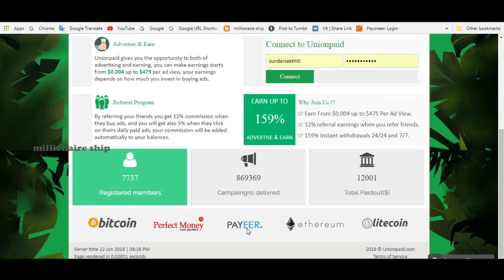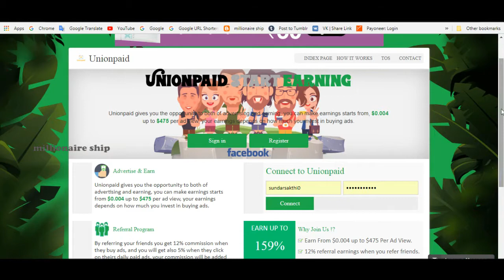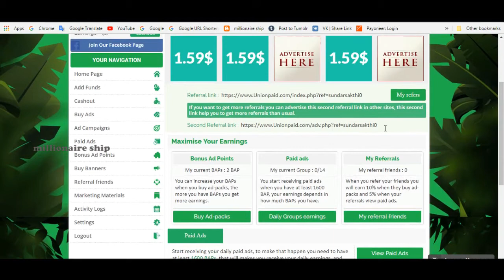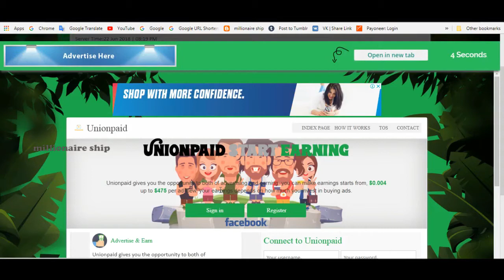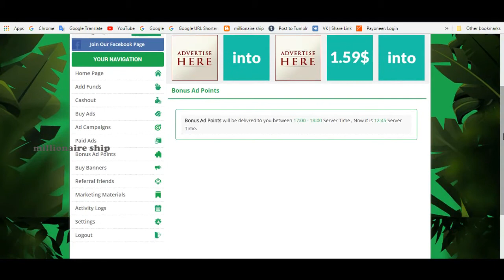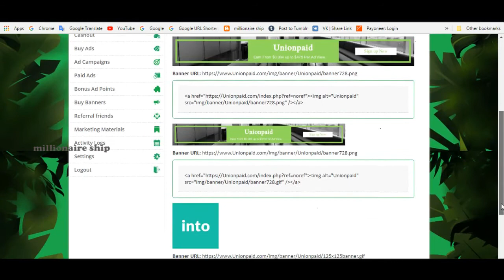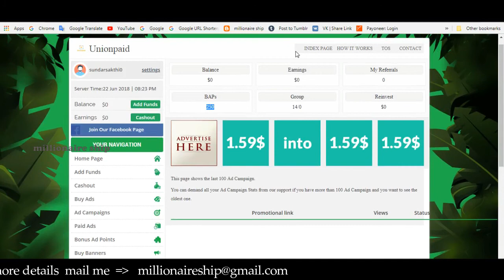how to earn money without investment in Tamil | Unionpaid | Best PTC site | பணம் பண்ண சிறந்த வழி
millionaireship how to earn money without investment in Tamil | Unionpaid
பகுதி நேர வேலை பார்க்க விருப்பம் உள்ள உள்ள நபர்கள்  கீழே கொடுக்கப்பட்டுள்ள லிங்க்கை கிளிக் செய்து படிவத்தை நிரப்பவும்

Work partially on this site and earn money. This is a wonderful trusted base.
The chance to learn this is just your mouse finger.
So click and register your ads by clicking on your referral lists to earn more money per month

இந்த தளத்தில் பகுதி நேரமாக வேலை பார்த்து பணம் சம்பாதிக்கலாம்.இது ஒரு அற்புதமான நம்பகத்தன்மை வாய்ந்த தளமாக உள்ளது.
இந்த அறிய வாய்ப்பு உங்கள் மவுஸ் விரலில் தான் உள்ளது.
எனவே கிளிக் செய்து பதிவு செய்து கொண்டு விளம்பரங்களை பார்த்தும் உங்கள் ரெபரல் லிங்க் கிளிக் செய்து மாதம் அதிகமான பணம் சம்பாதிக்க வாழ்த்துக்கள்

Our link

All of the asanas have to leave a certain time interval. It is best to learn from properly trained people. Excellent at the end of the day. It is good to learn the benefits of learning these seats.

📢கிரிப்டோ டேப் பிரவுசர் டவுன்லோட் செய்ய இந்த லிங்க் கிளிக் செய்யவும்.

🛡️என்னுடைய வாட்ஸ் ஆப் குரூப் லிங்க்
📢My What'sapp group Link

Call me📳

FreeBitco Bitcoin காயின் பிட்காயின்
How to mining crypto how to hold mining crypto currency airdrop doge coin Blockchain system how is mining Bitcoin how to get Bitcoin  address Bitcoin billionaire & millionaire advice invest Bitcoin Litecoin mining who Bitcoin legends make money part time

நண்பர்களுடன் மற்றும் சமூக வலைத்தளத்தில் பகிர்வும்.
நன்றி